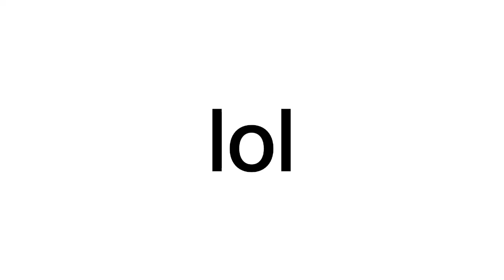do not Watch